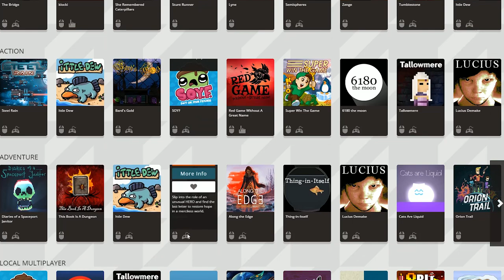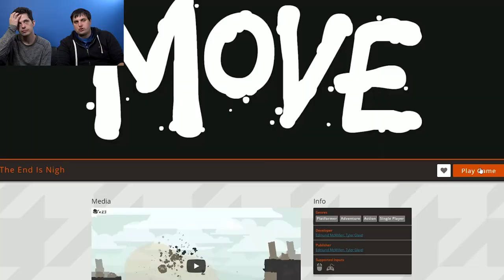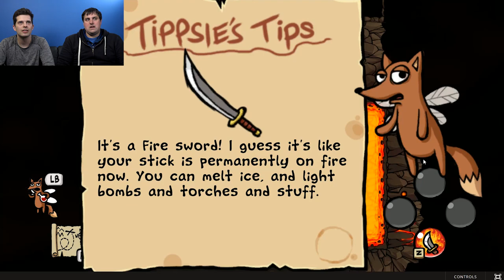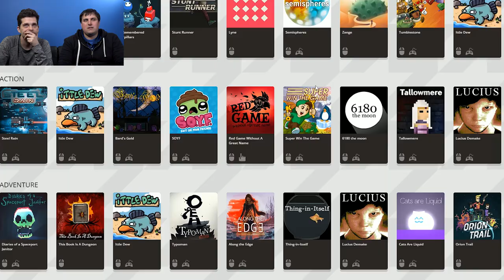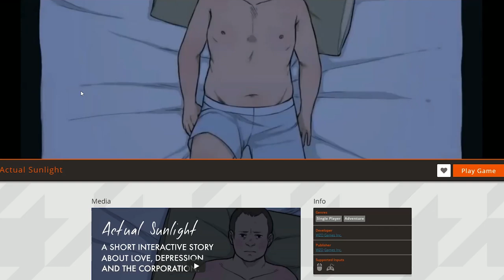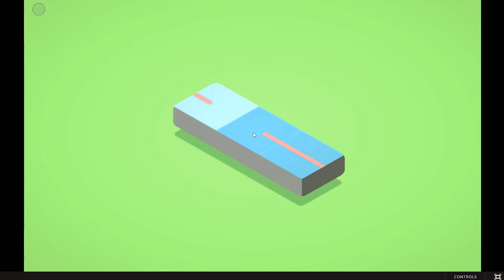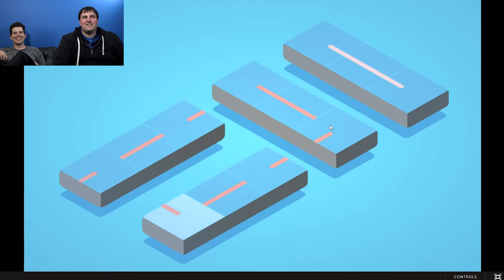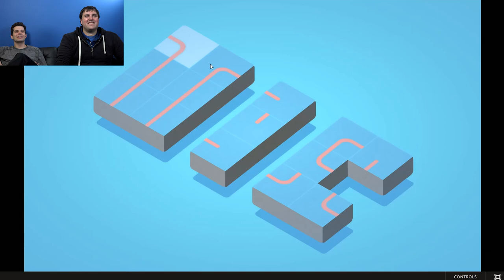The End Is Nigh, Ittle Dew, Super Win the Game, Klocki - Mike & Ryan (Sponsored by Playonjump.com)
Mike and Ryan try out a variety of games from Jump! The End Is Nigh, Ittle Dew, Steel Rain, Super Win the Game, 8Bit Fiesta and Klocki (Sponsored by Playonjump.com)
Jump is like a cross between Netflix and Spotify for games. You download a simple app and it provides all the gaming content for you without the need for long downloads or streaming. All you need is a Wifi connection.
Risk free, no credit card required, 14 days FREE!